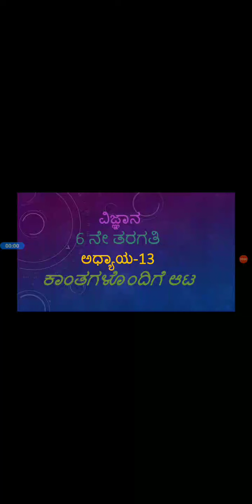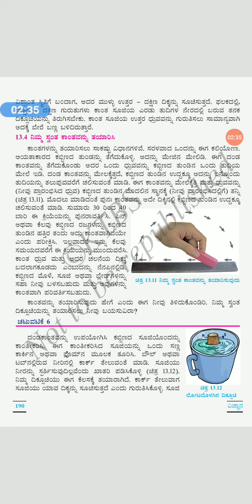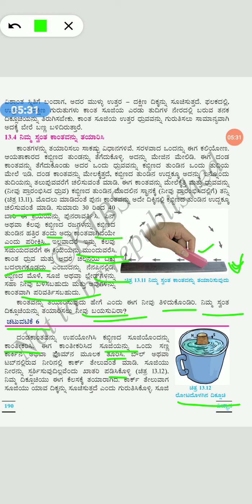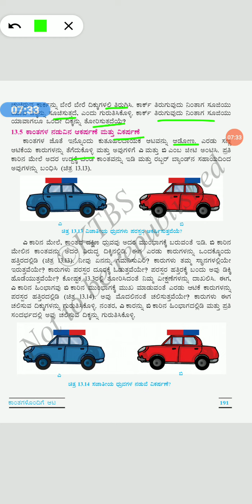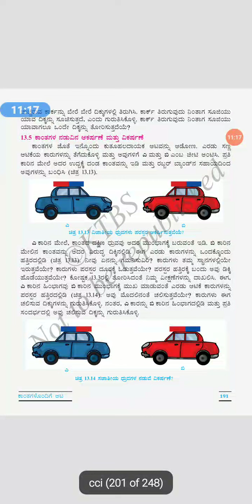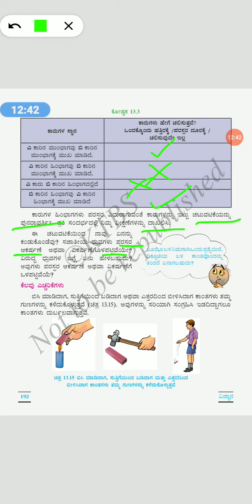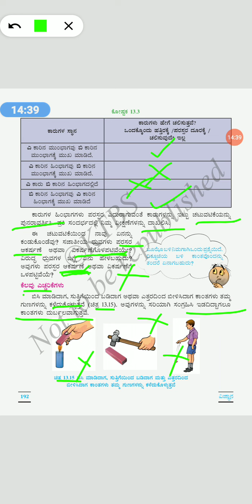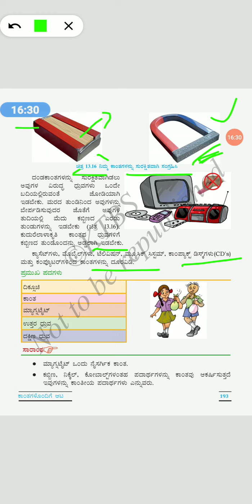6th science chapter 13 video 3